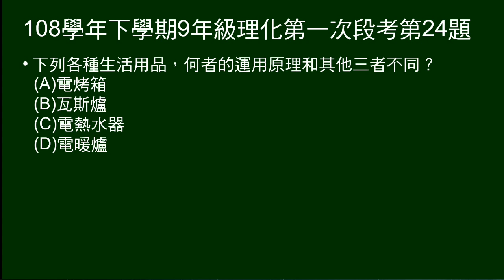108學年下9年級理化一段第24題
問哪一個生活用品，使用原理和其它三者不同。